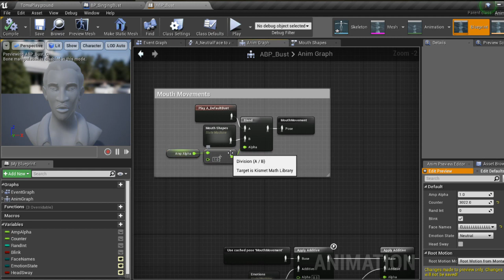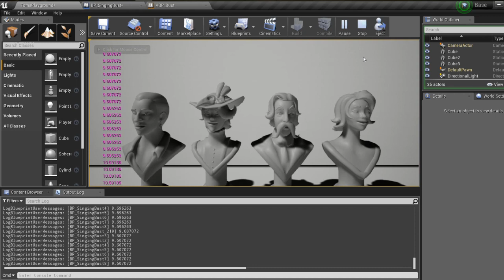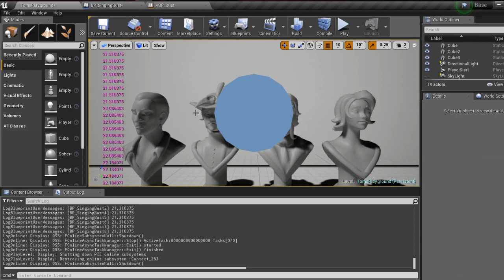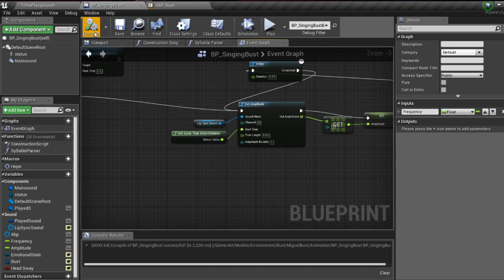UE4 Dynamic Lip Sync Walkthough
A lip syncing tool I made for UE4 using the audio visualization plugin built in to UE4

Singer: Paul Nirenberg
Models: Cody Knoll and Matt Trupiano